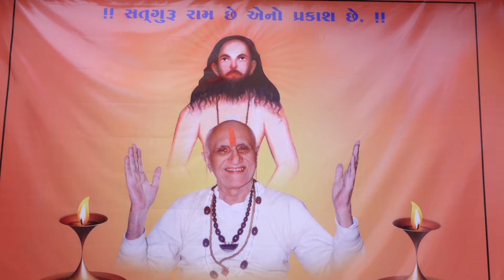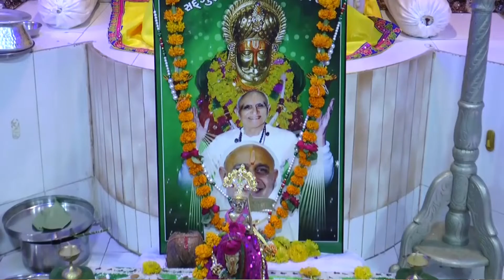Prernadham Aashram maha shivratri 2022 PARESHBHAI VADIYA DIVAS=4=1 Sat joyot chalavi satguru